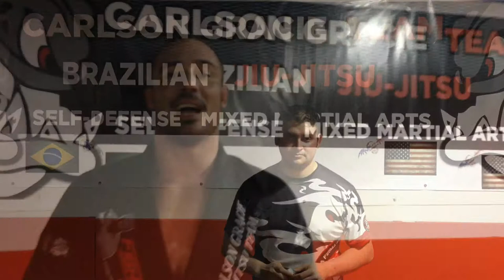The Corner Review with Justin Fuller - Extra Strength Battle Balm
TheMMACorner.com's Justin Fuller, along with professional athletes and trainers, takes a look at Extra Strength Battle Balm to see if it holds up to the test in an MMA gym. Tune in to see if it earns the Gold, or fails to even medal.